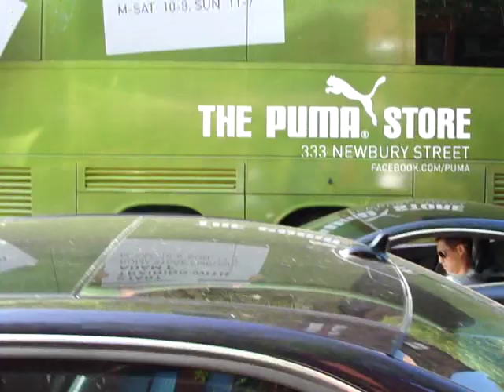BEAUTIFUL aston martin V8 vantage acceleration!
i spotted this beauty on newbury street. SOOO amazing!